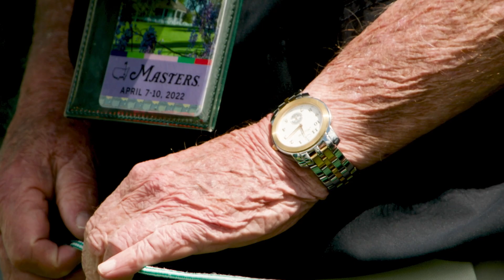A Lifetime of Memories | The Masters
There's nothing like a patron's first Masters, but how about the 70th?